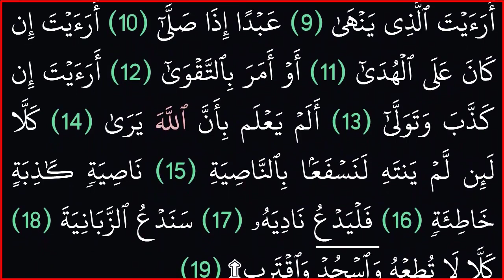|| سورة العلق || بدون حقوق طبع ونشر || سوداء لراحة العين||